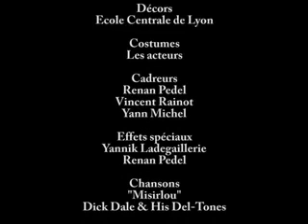ECL Fiction part II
Suite de la parodie d'une scène de Pulp Fiction à la sauce centralienne.A faire circuler aussi aux élèves de l'INTPE et de l'EM Lyon...